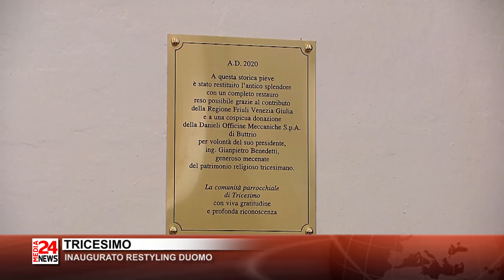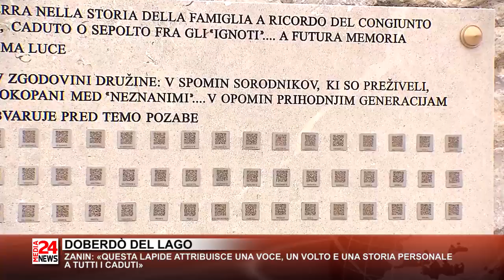Il Telegiornale del Friuli Venezia Giulia del 22 02 2021